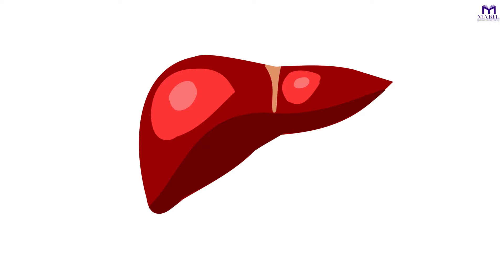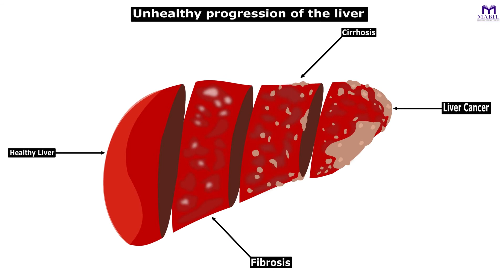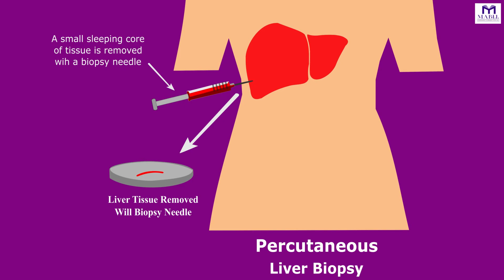Hepatitis A,B,C,D,E causes, symptoms, treatment (Mabel_LCFA S1-EP1).